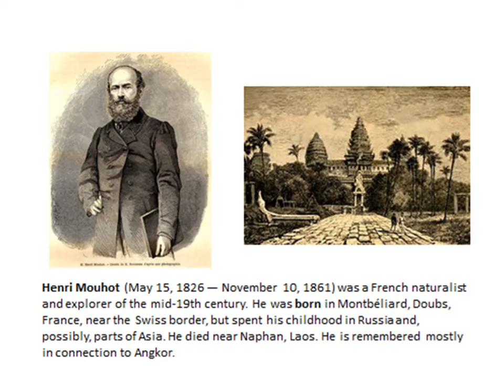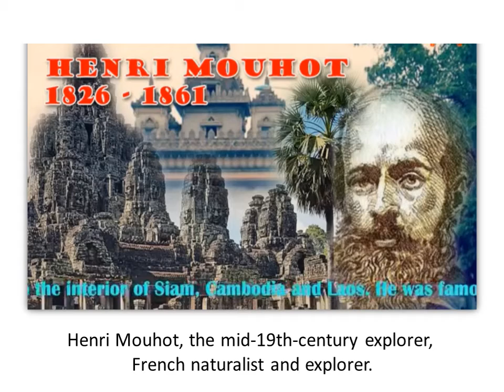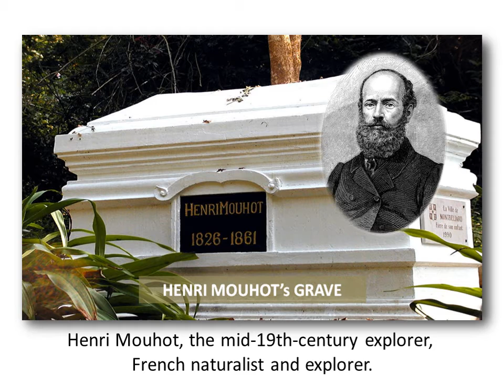Henry Mouhot (French naturalist)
អរិយធម៌ ប្រវត្តិសាស្ត្រខ្មែរ (Khmer Civilization-History) Slide Presentation by Power Point. Thanks!